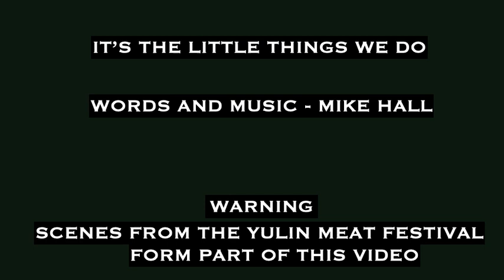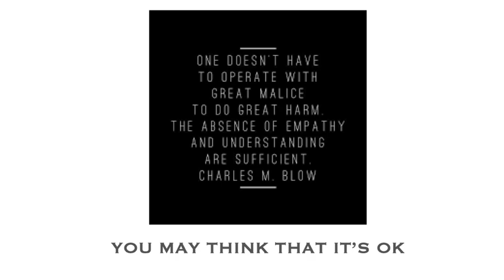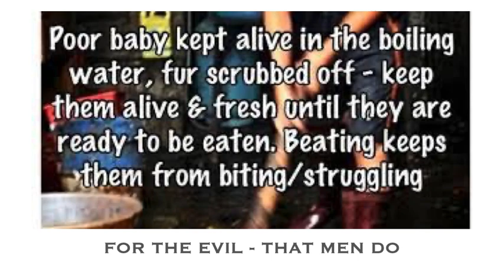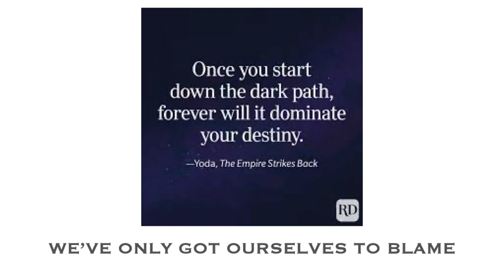It's the little things we do.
Words and Music - Mike Hall - Warning - scenes from the Yulin Meat Festival appear in this video. - environment vegan animalrights war.